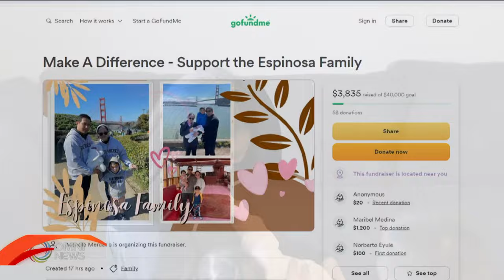Pagluluksa ng isang pamilyang newcomer matapos ang trahedyang sinapit wala pang ilang oras sa Canada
An unfortunate experience with a fellow Filipino has led to the unexpected death of a newcomer. The grieving of the Espinosa family for the loss of their Dad and the struggle to continue their Canadian dream in Paula Saraza’s report.